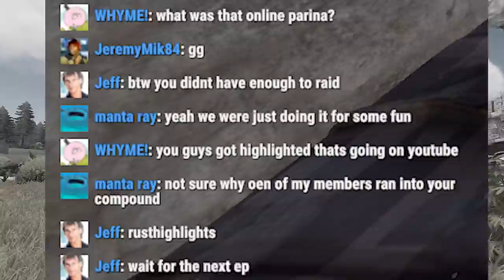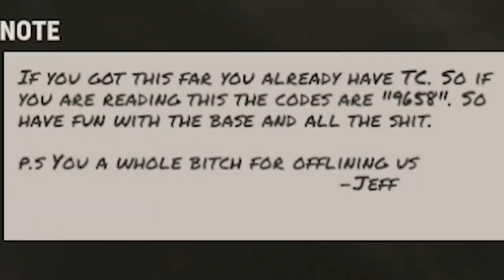Rust - ELIMINATING the TRASH TALKERS (Revenge Raid) [PART 3/3]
↓[BLOO LAGOON]↓
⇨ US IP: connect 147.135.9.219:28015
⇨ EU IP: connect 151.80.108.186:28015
↓[GEAR]↓
⇨ Steel Series Arctis 7 Pro Wireless
⇨ Logitech G900 Chaos Spectrum Gaming Mouse
⇨ SteelSeries QcK+ Mousepad
⇨ Corsair K70 RGB Gaming Keyboard (Red Keys)
⇨ Logitech Z313 3-Piece Speaker System
⇨ Audio Technica AT2020+ Gaming Microphone + BAI-2N Two-Section Broadcast Arm Stand
↓["WUN WUN" (MY RIG)]↓
⇨ i7 6700 Quad-Core Processor
⇨ Geforce GTX 1070
⇨ 16GB Trident Z RGB RAM
⇨ Z170A SLI Plus MSI Motherboard
⇨ 750 G2 Supernova Power Supply
⇨ WD Blue 2TB Desktop Hard Disk Drive - 5400 RPM SATA 6 Gb/s 64MB
⇨ H100i V2 Corsair Liquid Cooling
⇨ NZXT S340 Mid Tower Case
↓[CHANNEL ART/DESIGNS]↓
⇨ To All the Glory - Howard Harper-Barnes

⇨ Into the Maze - Jean Leonti

⇨ Bubinga - Giants' Nest

⇨ Just Like Dat - Pro Reese

⇨ Leaves - [ocean jams]

⇨ City Lights, City Dreams - Forever Sunset

⇨ Bamboo - Friends With Animals

⇨ The Human Derivative - Amaranth Cove

⇨ Undefined Friendship - Peter Sandberg

⇨ Glitz At The Ritz 1 - Gavin Luke